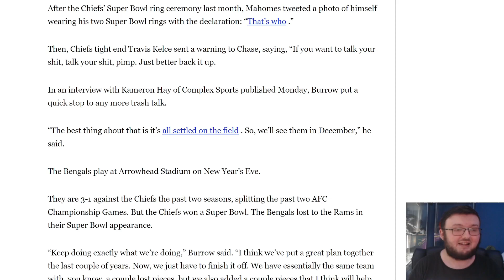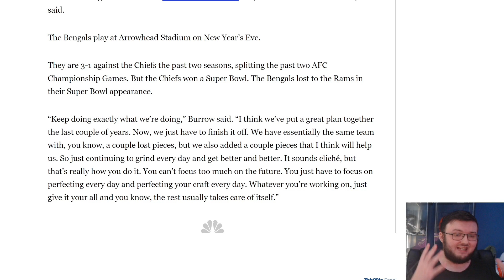JOE BURROW RESPONDED TO THE CHIEFS VS BENGALS DRAMA!| HE PUT AN END TO IT..................